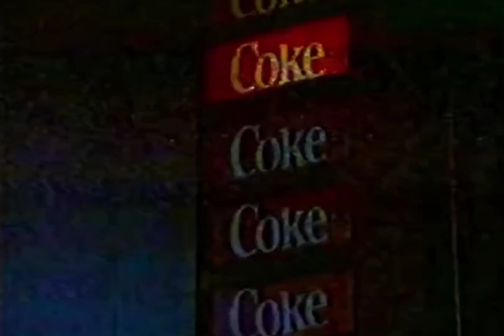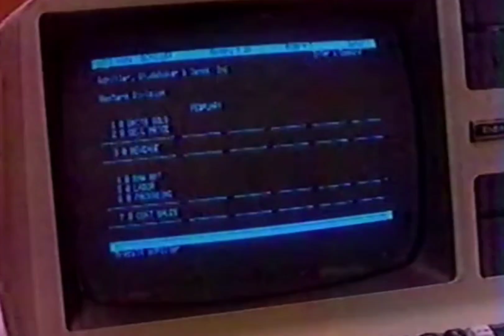TRUUUU . JUICEBOX (SOUNDCLOUD .)